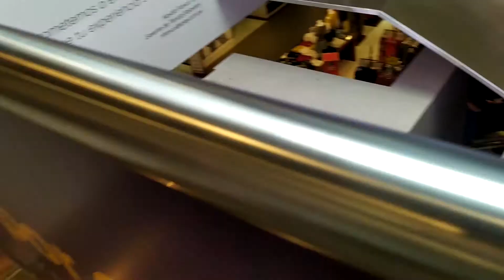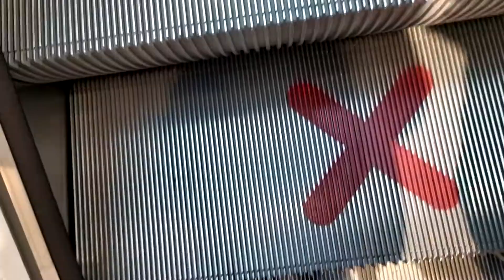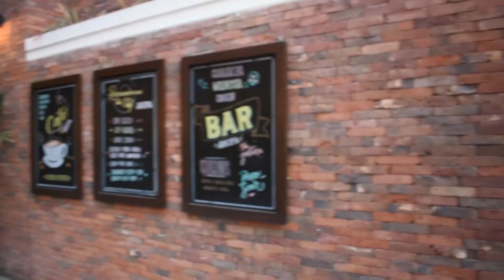Guerra de panqueques y compras navideñas | VLOGMAS #4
Compras y versus de panqueques VLOGMAS #4 - Mafer Muñoz

¡Mira mis otras redes!

En el video de hoy hago una batalla de panqueques con mi mejor amiga. ¿Quién tendrá la mejor receta? Además, vamos a hacer algunas compras navideñas.

Jingle Bells instrumental (Prod. Jonas Björnhager)
Ariana Grande - Santa Tell Me (Prod. Barcy)